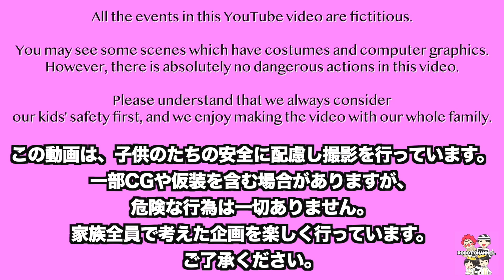ボクの気持ちわかってよ・・・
撮影協力：海洋科学館